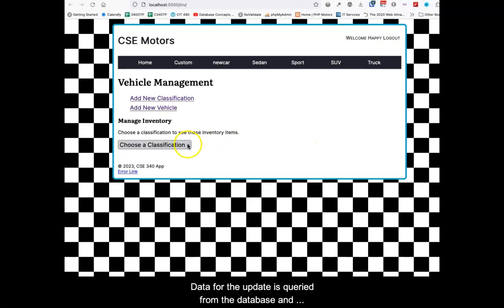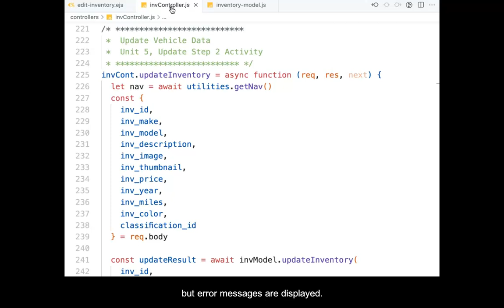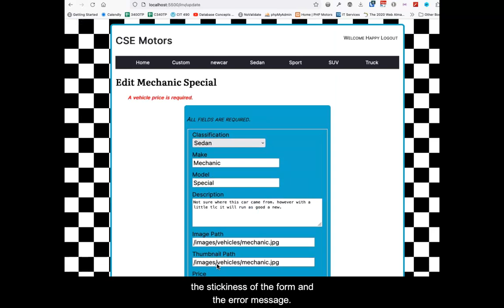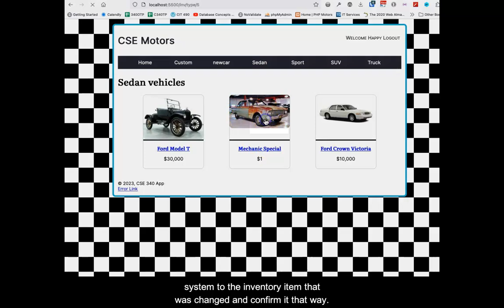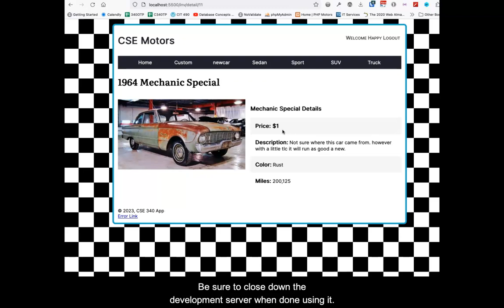Data Update: Step 2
Updating information from a database is a two-step process. Step 1 queries the data from the database and presents the data to be changed. Step 2 updates the data to the database. This video demonstrates the second step using an MVC design pattern in a Node application. The step 1 video is